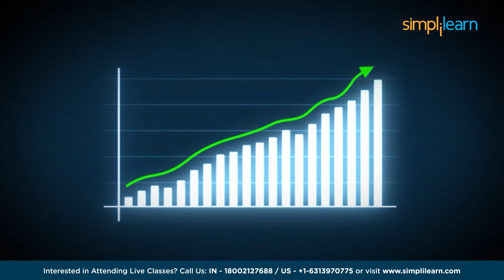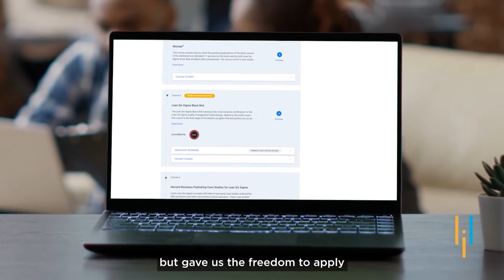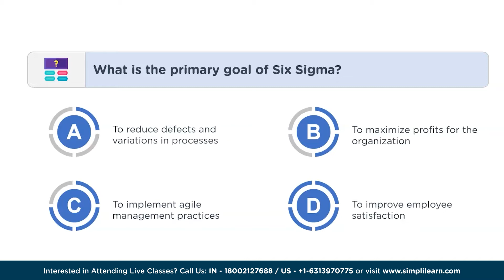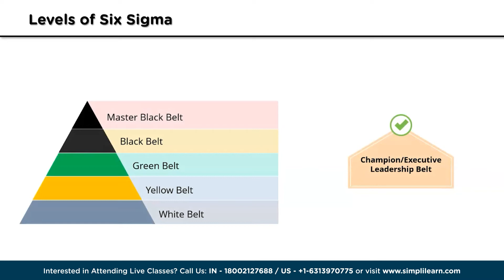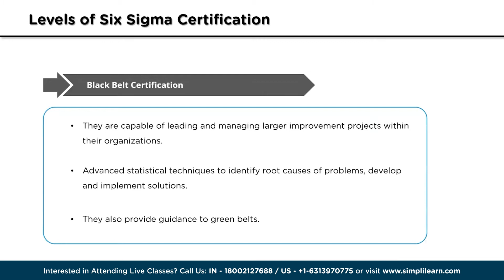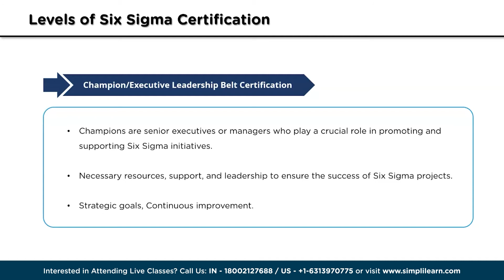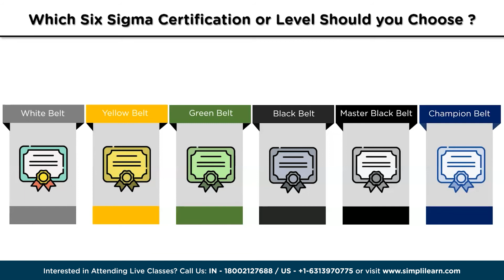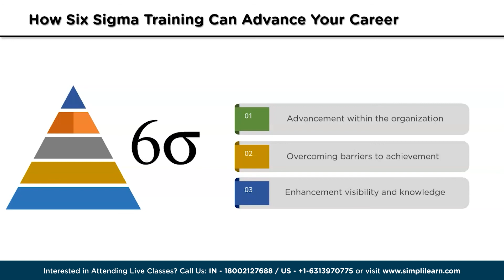Which Six Sigma Certification Should I Get? | Best Six Sigma Certification Programs | Simplilearn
In this informative video on Which Six Sigma Certification Should I Get, we delve into the various levels of Six Sigma, including White Belt, Yellow Belt, Green Belt, Black Belt, Master Black Belt, and Champion. Discover the differences and benefits of each level, and gain insights to help you make an informed decision on which Six Sigma belt to choose. Additionally, we explore how Six Sigma training can advance your career, equipping you with valuable problem-solving and process improvement skills.

 02:15 - What is Six Sigma Certification?
 03:15 - White belt
 04:12 - Yellow
 04:37 - Green belt
 05:04 - Black belt
 05:30 - Master Black
 06:02 - Champion
 07:07 - Which Six sigma belt or level should you choose?
 10:56 - How Six Sigma Training Can Advance Your Career?

Six Sigma certification is a globally recognized qualification that signifies expertise in process improvement and quality management. Developed in the 1980s by Motorola, Six Sigma has since gained prominence across industries for its systematic approach to eliminating defects and improving overall organizational performance. This certification provides professionals with the necessary tools and methodologies to analyze data, identify inefficiencies, and implement strategic solutions.

➡️About Lean Six Sigma Expert
With the Lean Six Sigma Expert Program, you can become a specialist in process improvement and quality management. You will gain expertise in the DMAIC framework and advanced tools like Minitab for effective data analysis. Drive efficiency with a deep understanding of Lean principles, practical skills, and real-world projects.

✅Key features
- 40 hours of live instructor-led training and 15+ hours of self-paced content
- 18+ Harvard Case Studies with access to advanced statistical tools
- Learn from industry experts and earn 114+ PDUs
- Hands-on experience with 13 real-world projects and 12 simulation exams
- Accredited to Globally Recognized IASSC
- Exclusive GenAI Modules for Quality Management

✅Tools Covered
- Lean manufacturing techniques
- Six Sigma methodologies
- Project management skills
- Quality management principles
- Data analysis and statistical tools
- Process optimization strategies
- Minitab Tool